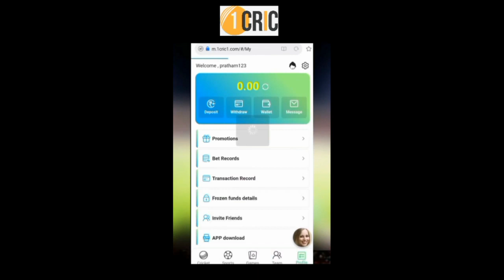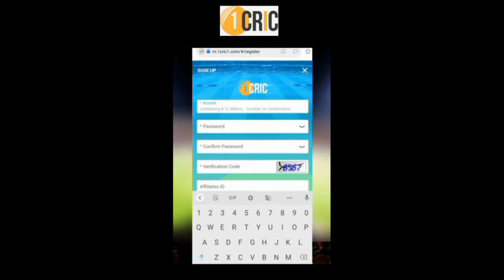Rohit Sharma ने इंग्लैंड के खिलाफ बना डाला एक महारिकार्ड | Rohit Sharma Batting Highlights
Rohit Sharma Batting Full Highlights

अभी 100 से 1000 तक का मुफ़्त  Sign-Up बोनस पाने के लिए नीचे दिए लिंक पर क्लिक करें।

क्रिकेट और IPL से संबधित हर जानकारी पाने के लिए Betwinnews को  नीचे दिए लिंक से प्राप्त करें